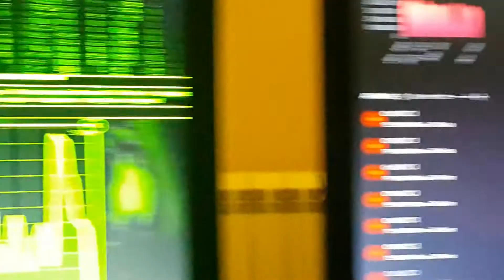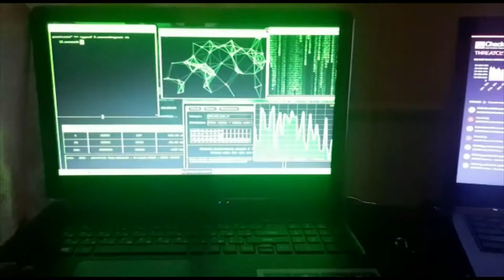Gizlinlikde goraýas bu Mukaddes Watany - Turkmen Anti cyber attack